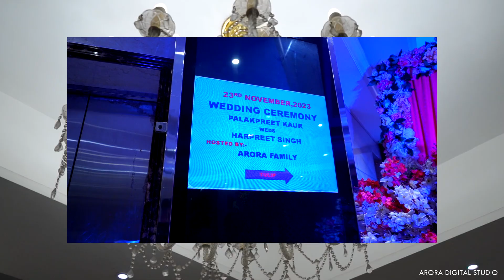WEDDING FILM 2023 | HARPREET & PALAKPREET | PUNJAB | ARORA DIGITAL STUDIO M- 98554-61568,98142-31568